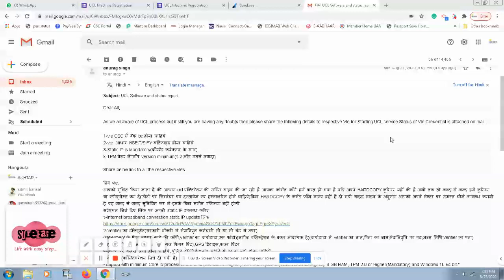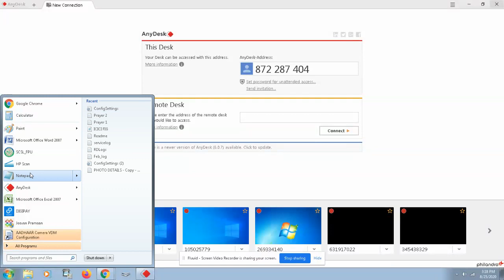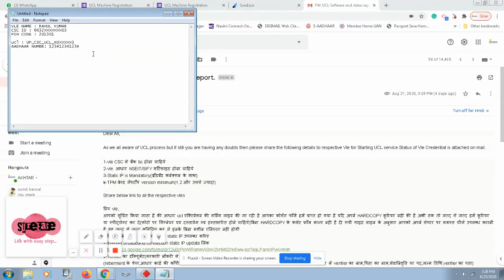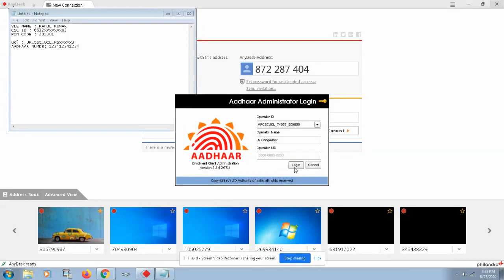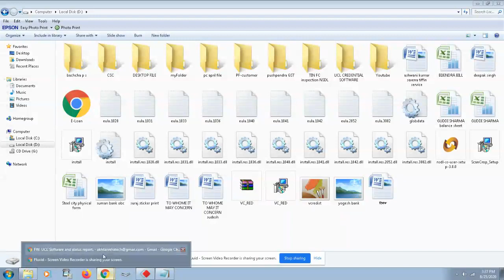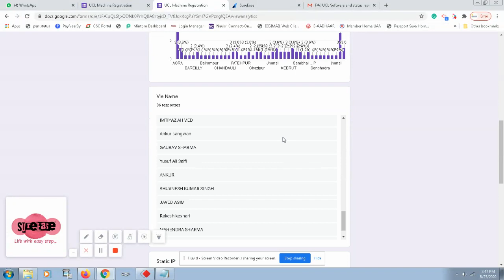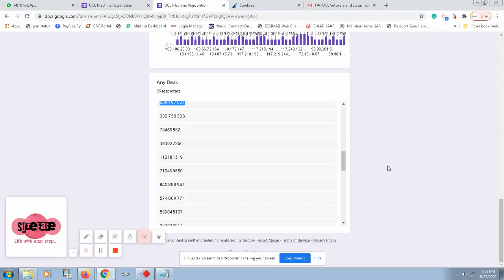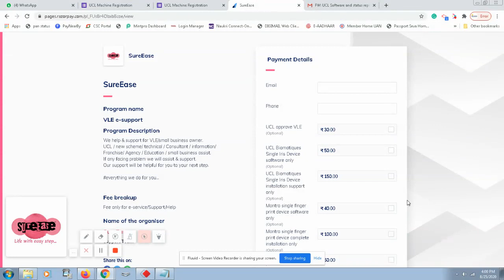CSC VLE | CSC Aadhaar UCL | UCL machine registration process L1 | Part-3 | left VLE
Note: Jo VLE last time kisi wajah se rah gaye the UCL L1 ki prakriya ke liye, un sabhi ko janna jaruri hai.jab apko ab dobara se gaurav ji ka link msg aye to sab kuch thik se fill karein kuch galat na ho dhayn se aur apna Anydesk online rakhe, note pad me bataye gaye tarik se details pahle hi enter karke rakhe.
Dear VLE,
  gaurav tyagi ji NIC wala msg ane ke baad aap link bataye gaye tarike se form fill karein. sabhi work capital letter ho aur static IP, anydesk id dhayn se fill karein.
Uske baad aap Aadhar UCL laptop pe online rahe apna anydesk open karke. sabhi software bataye garye tarike se hua ho.
anydesk id pe pahli baar CSC egov Mr. gaurav tyagi ji request ayega accept karein.
ECA me apna credencial daale like "UP_CSC_UCL_NSXXXXX"
apka name ayega (as per aadhaar)
Aadhaar number enter karein
Login pe click karein
apna PIN code daale(area pin code-post office wala)
fir 2 minutes wait karein
uske baad dusra person CSCSPV se anydesk pe request dega accept karein
Notepad pe apna CSC ID daale fir PIN daale

UCL ki jaankari aur help ke liye support team (Paid only)

Aadhaar GPS
Aadhaar UCL Laptop
Laptop cooling pad
USB hub/port
Single Fingerprint device mantra
Single Fingerprint device morpho
Single iris (STQC)
VGA cable
monitor for aadhaar work
Token machine
Lamination machine
Lamination sheet A4
Paper cutter trimmer
Inverter with battery combo
HP printer
Printer latest
epson ink

Mic for youtube recording
my using Mobile
Mobile latest
camera & photography
Home Theatre, TV & Video